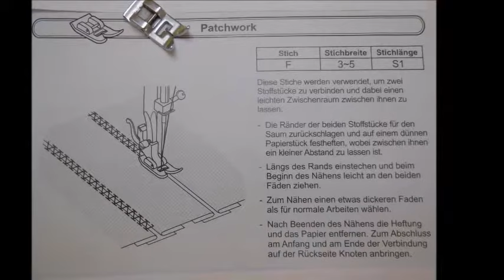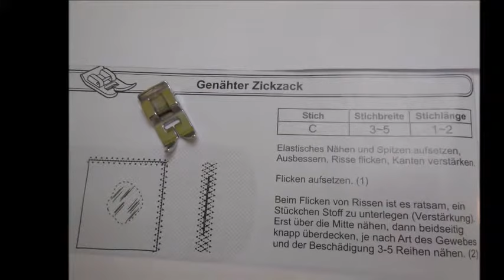Ein Nähfüßchen 🧵✂️ für viele Näharbeiten ....Austausch nicht immer notwendig ...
Nähfuß das vielseitig verwendbar ist. schau her...

der nervige Wechsel ist hiermit unnötig